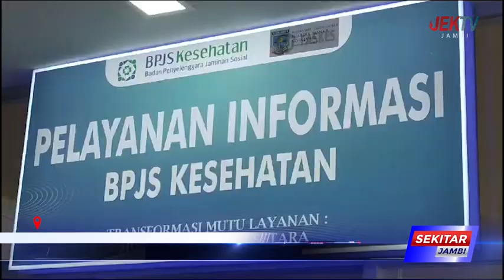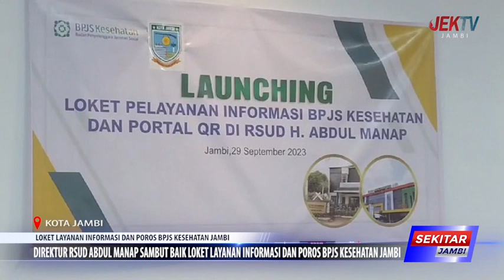LOKET LAYANAN INFORMASI DAN POROS BPJS KESEHATAN JAMBI